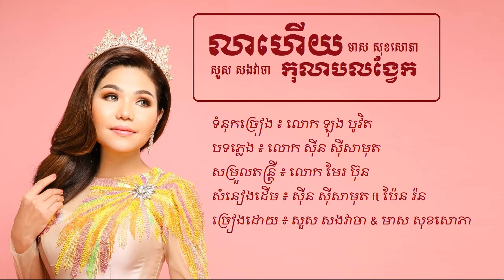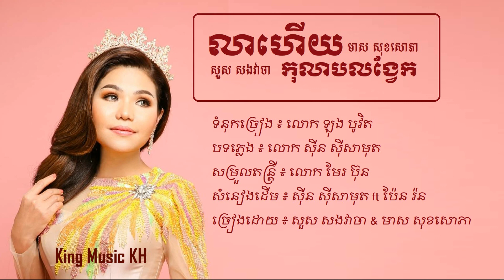លាហើយកុលាបលង្វែក / សួស សងវាចា ft មាស សុខសោភា / Lyrics Audio